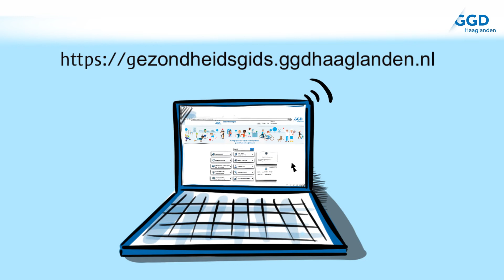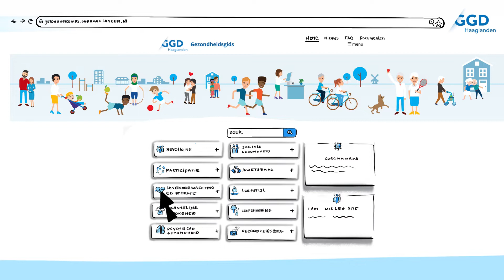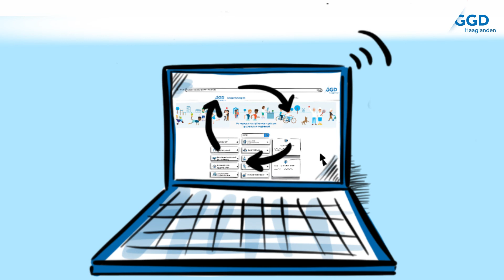Gezondheidsgids GGD Haaglanden: hoe gezond is de bevolking in de regio?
De digitale Gezondheidsgids brengt de publieke gezondheid in Haaglanden in kaart. Hierbij is ook aandacht voor  de diverse risicogroepen. Per gemeente komen de diverse gezondheidsthema's zoals leefstijl en psychische gezondheid aan de orde.